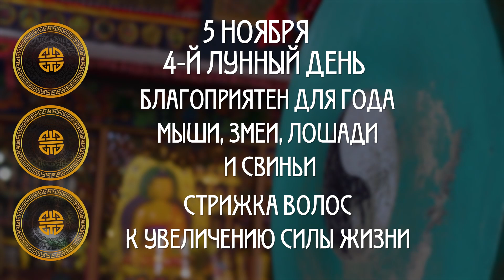Забудьте обиды / Гороскоп Зурхай на АТВ